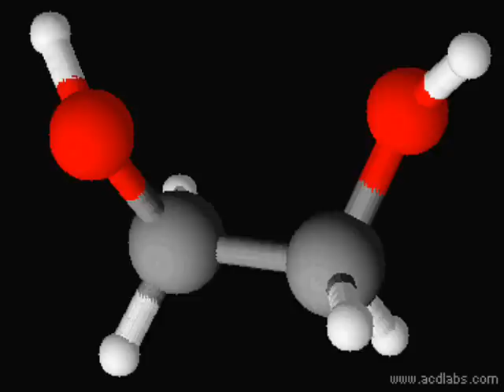Ethan 1,2 diol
3D model of Ethan 1,2 diol